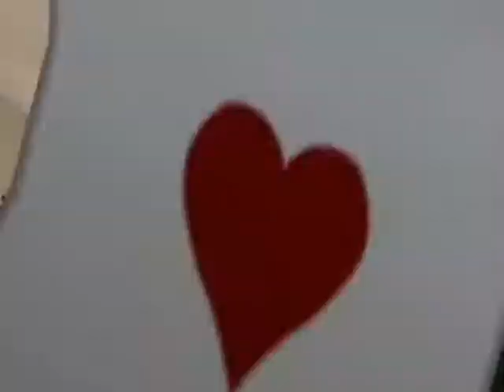Let's Play Kingdom Hearts Episode 8: DEEP FREEZE!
In today's episode, we present our evidence to the queen, and after an unexpected conflict, we return to exploring.

Blue Trinity 5/17: Camping Set & MP Orbs
Dalmatians 13 14 & 15 - 7:10